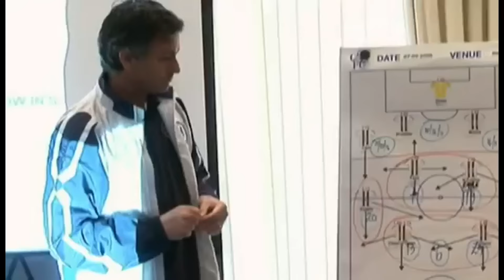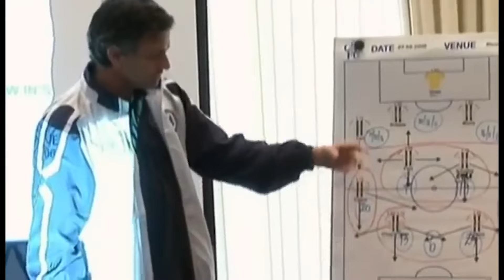Jose Mourinho Player Fallout: Every Epic Clash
Watch as we delve into the intense clashes between Jose Mourinho and his players throughout his coaching career, leading to some of them being benched or sold. From heated exchanges to public disagreements, Mourinho's management style has often caused friction within the team. Join us to uncover the details behind these player fallouts and the consequences they faced under Mourinho's leadership.
Don't miss out on the inside scoop of some of the most epic clashes in football history!